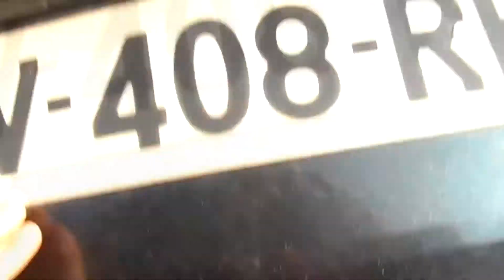alexis super batteur!